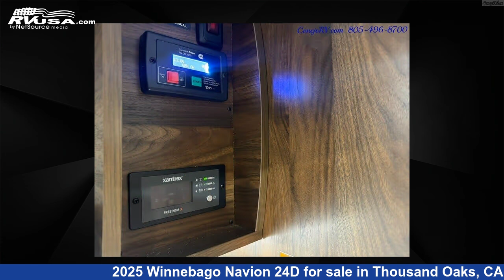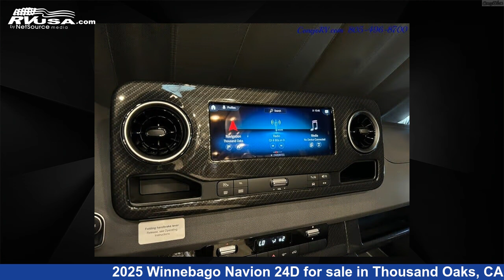Magnificent 2025 Winnebago Navion 24D Class C RV For Sale in Thousand Oaks, CA | RVUSA.com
This 2025 Winnebago Navion 24D is a Class C RV. It is located in Thousand Oaks, CA 91360 and is offered for sale by Conejo RV. This New Winnebago Is 24' 0" in length and features a White interior, sleeps 6, and 0 gal fresh water capacity..